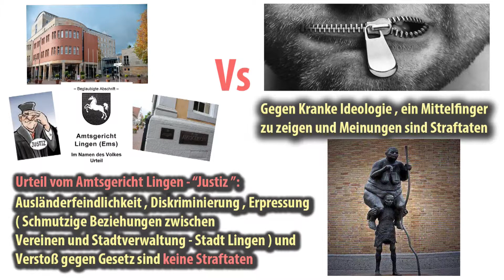Für Amtsgericht Lingen : Wir sind auf Papier Schuldig , nicht in Realität. Baccum Laxten Lingen